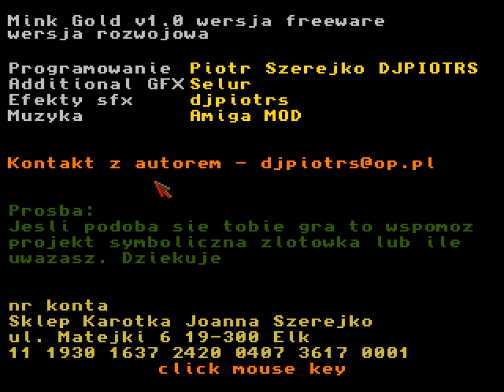Amiga Longplay: Mink Gold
A little game made last year in AMOS by some Polish guy.

Collect enough gold coins so the key turns red and go to exit. Watch out for the ghosts. You don't need to collect all coins on some levels. But i collect most of them anyway.

There are only 16 levels. But still very hard because you only have one life.